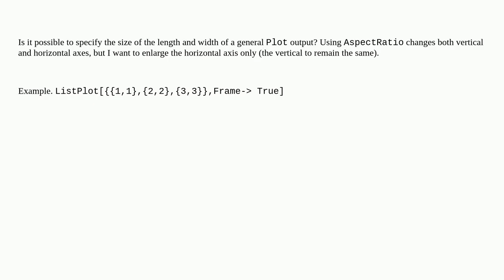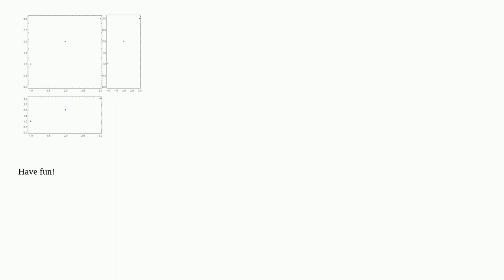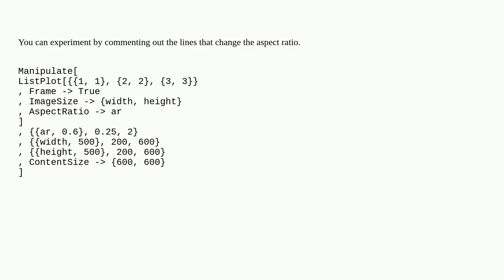Is it possible to specify the size of the length and width of a plot separately?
A special thanks goes out to the community

  plot-themes plotting